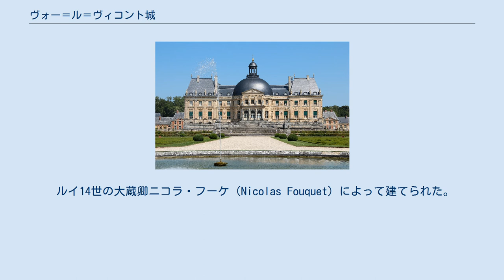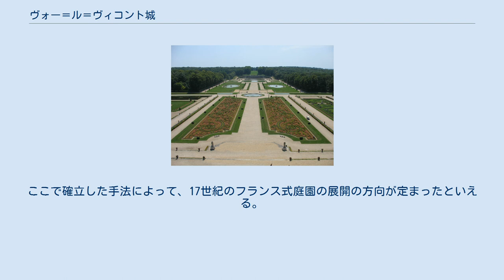ヴォー＝ル＝ヴィコント城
セーヌ＝エ＝マルヌ県の建築物
ニコラ・フーケ
ヴォー＝ル＝ヴィコント城の正面 庭園 ヴォー＝ル＝ヴィコント城（フランス語: Château de Vaux-le-Vicomte）はフランスのセーヌ＝エ＝マルヌ県・マンシーにある17世紀のバロック様式の城。
 ルイ14世の大蔵卿ニコラ・フーケ（Nicolas Fouquet）によって建てられた。
フーケは当時最高の芸術家、すなわち建築家のル・ヴォー、画家のル・ブラン、造園家のル・ノートルを招いて建設にあたらせた。
この城の成功はルイ14世の不興を買い、フーケは没落し、建設に当った芸術家はそのままルイ14世によってヴェルサイユ宮殿の建設に従事させられることになった。
 その庭園はフランス・バロック庭園の初期の傑作といわれている。
地形的変化に富み立体的な空間表現を主体としたイタリア式庭園とは異なり、寒冷高湿で平坦地形という自然条件を生かして、平らな見通し線を縦横に配したオープンな軸線構成が展開されている。
モニュメンタルで長大な視界が、整形に刈り込んだ樹林の壁や大運河、噴水などの水の道によって補強されながら敷地の果てまで延び、さらに擁壁や階段、カスケードといった人工の高低差が加えられて、ドラマチックな造形を生んでいる。
視覚的なトリックや寒色の使用による望遠効果を用いて軸線を一点に集中させ、その終点の山の頂の城館が立つような幻想をつくりだしている。
ここで確立した手法によって、17世紀のフランス式庭園の展開の方向が定まったといえる。